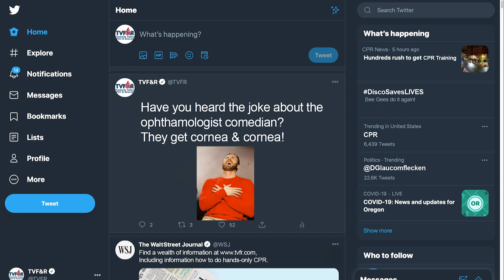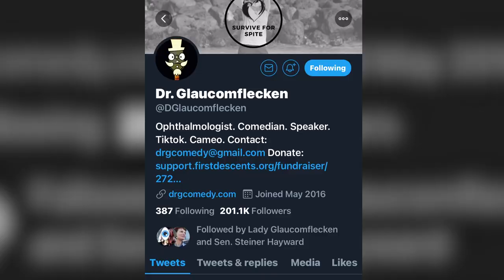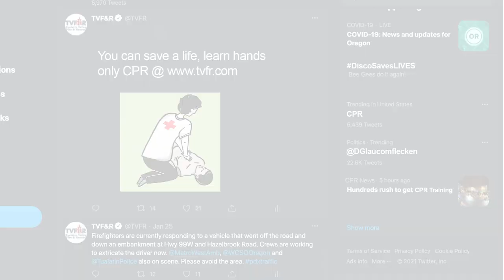Dr. Will Flanary - Cardiac Arrest Survivor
Performing hands-only CPR can double or triple a cardiac arrest patient’s chance of survival. Two steps CAN save a life. Call 911 immediately and push hard and fast on the center of the patient’s chest. Check out one survivor’s story.